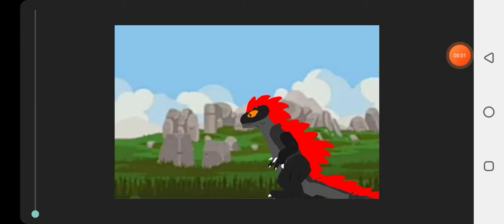little red rex test